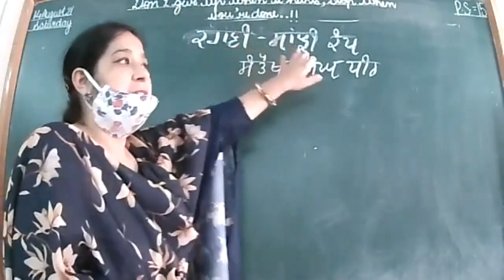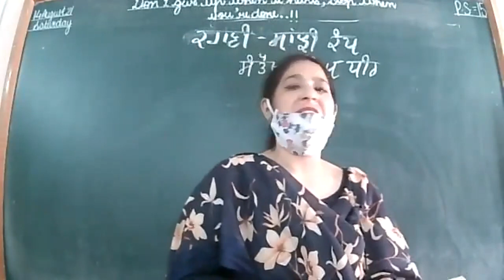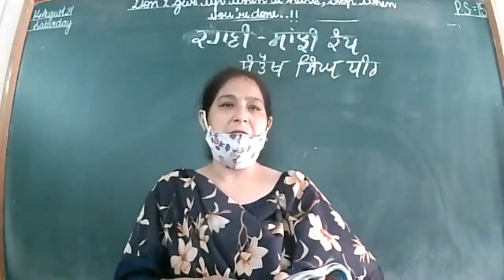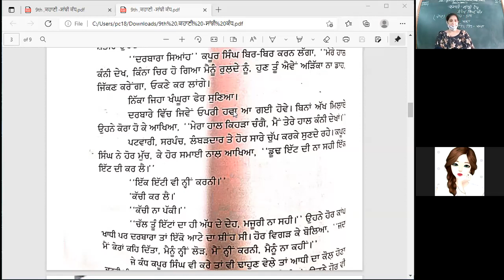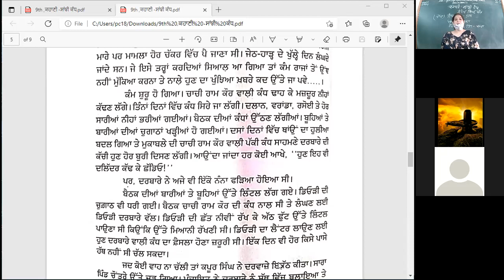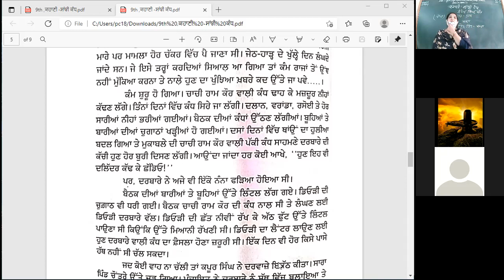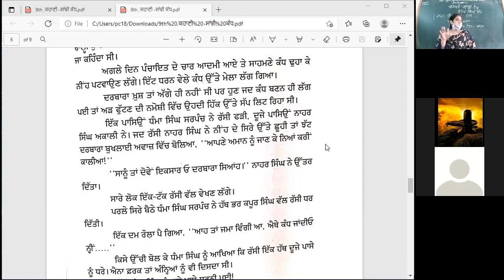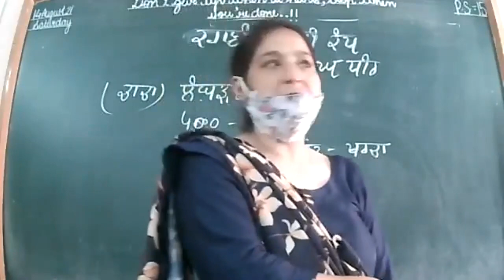9th A , C , punjabi , 14.8.21